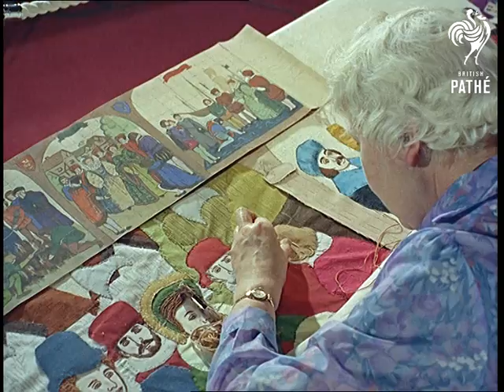Ideal Home Exhibition (1966)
Kensington, London and Surrey.

The Exhibition Centre at Olympia is transformed for the Ideal Home Exhibition - a look at some of the preparations and results.

Various shots of a caretaker sweeping up bits of paper around empty dog baskets.  L/S of Olympia's vast but empty exhibition centre - men are clearing up the aftermath of Crufts.  Tracking shot going in the main entrance and panning around the centre.  Various shots of sets being built, three men look over the plans for the next exhibition.  Various shots of builder building the brick walls of the house exhibits.

Various shots of decorators painting fibreglass sheets yellow inside a designer's studio in Surrey.  M/S of designer, David Gillespie, being past sheets of coloured fibreglass by an assistant.  Another of Gillespie's assistants is seen working on transparent fibreglass in a lattice pattern.  C/U of Gillespie working on his design, he takes a small sheet and adds it to his fibreglass model.

C/U on the exhibition designs, C/U on organisers Ken Corney and Trevor Smith.  L/S of a scaffolding up the walls of the hall, builder hoist up giant baskets of flowers.  Various shots of builders at work - mixing cement, laying paving stones, painting fences etc.  M/S of a swimming pool being built.  Various shots of artists doing biblical floor paintings with sand.

L/S of a modern house, builders work all around it in the exhibition hall.  Various shots of soil being laid in gardens, flowers and plants are then added to make instant gardens.  A woman holding design plans stands in a fake rock pool, she seems to be giving instructions to a nearby gardener.  M/S of decorators painting window frames.  M/S looking out of French windows at the chaos of the half finished exhibition.  More shots of the sand artists.  M/S of a man and women looking at sand painting plans.

Various shots of a very convincing garden exhibition, gardener bring in more plants.  Various shots of gardeners pruning the plants, several C/Us of flowers and blossom.  C/U of an old lady working on the embroidery panels commemorating British history.  Various C/Us of the panels.

Various shots of the last minute preparations - carpets are unrolled along the walkways.  L/S of the arched roof of the centre, tilt down to see hoards of the public enjoying the completed exhibition.   Various shots of a family in an exhibit full of curved "compressed paper" furniture.  More shots of people lounging in ultra modern room sets.  C/U of a poster advertising the chance to own a tropical island - M/S of a salesman trying to sell this idea to a client.  M/S of girls in traditional costumes on a Swiss themed stall, one of the girls holds out a plate of cheese.  L/S of the exhibition.
 FILM ID:359.06